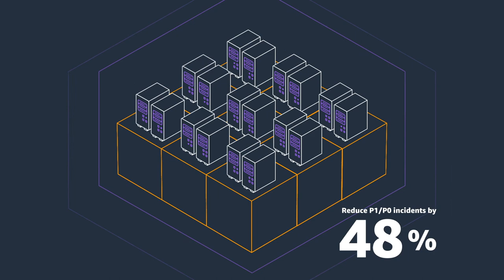Build Your AWS Migration Business Case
Learn about the four pillars of a cloud business case and how AWS helps you achieve benefits beyond cost savings. AWS introduces Migration Evaluator that helps you better understand your enterprise’s compute footprint, including server configuration, utilization, eligibility for bring-your-own-license, and hundreds of other parameters to build a robust business case for migrating to the cloud. AWS Migration Evaluator provides visibility into the costs associated with multiple migration strategies and insights on reusing existing software licensing to reduce costs further.